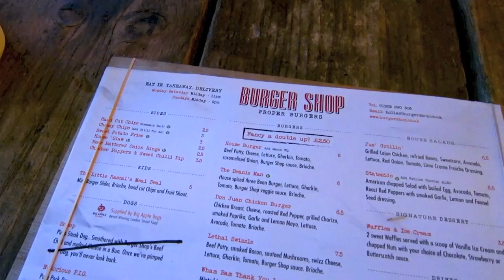Vlog: Weekend in Bournemouth | I Covet Thee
What I'm Wearing:

Friday:

Shoes - Primark

Saturday:

Shoes - Primark
Sunglasses - Asos

Make Up:

Chanel Vitalumiere Aqua Foundation (shade B10), Revlon Colorstay Concealer, Benefit Hoola Bronzer, No7 Pop & Glow Blush in Mango Sorbet, Topshop Glow Highlighter, Tarte Waterproof Brow Mousse in Brown, No7 Shade & Define Eye Crayon in Coffee Bean, Benefit They're Real Mascara, The Body Shop Colour Crush Shine Lipstick in 18 Sunset Romance

MUSIC

FAQS

The majority of the products that feature have been bought and paid for by myself, however I am occasionally lucky enough to be sent products to review for my blog/channel. All opinions and views will however be completely honest and my own and these products will be indicated with an * in the description.